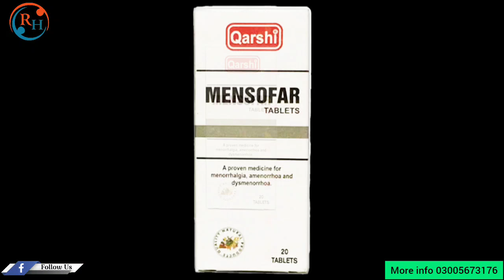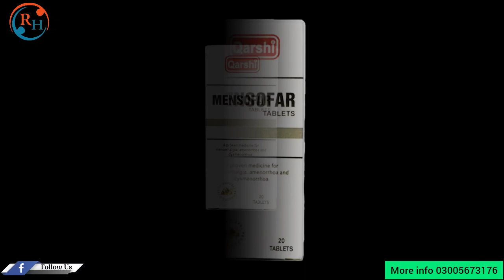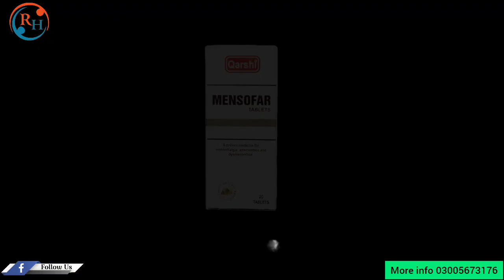Mensofar Tablet For Abortion | Amenorrhea Treatment | Menorrhagia Treatment |Dysmenorrhea Treatment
mensofar Tablet use to treatment the Amenorrhea dysmenorrhea Menorrhagia and for abortion in female